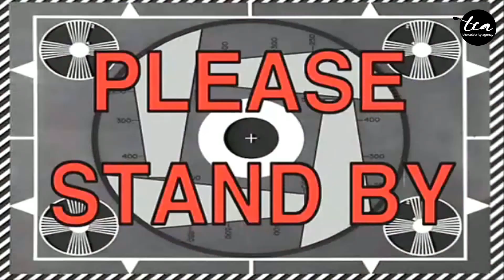The Boys Do Get It (Episode 1) - WAXING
The Bro Code--Gerald and Joakim, put themselves in the shoes of the ladies and try to understand what the girls go through.

In this episode, the boys try WAXING!